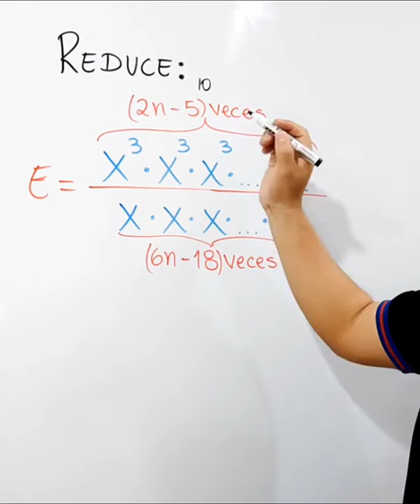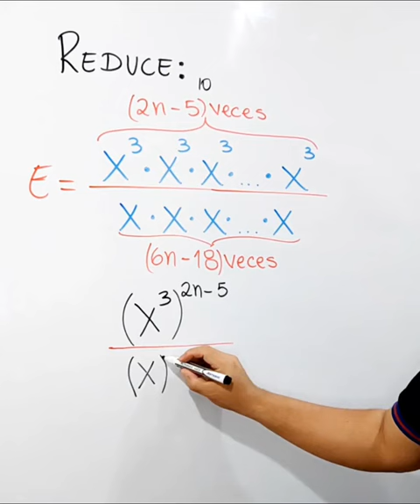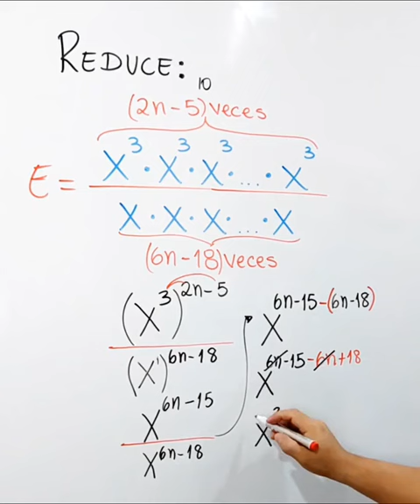Álgebra - Profe Jeff